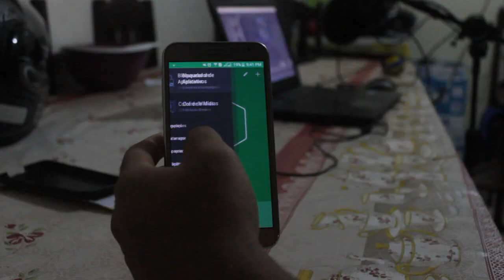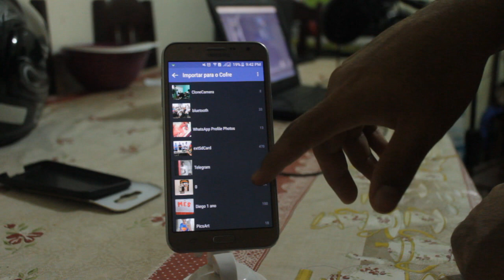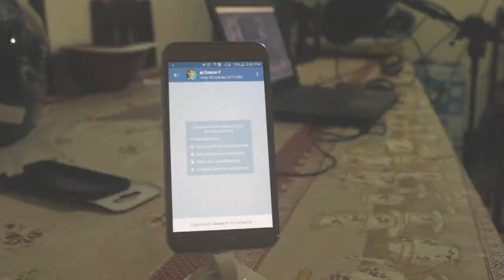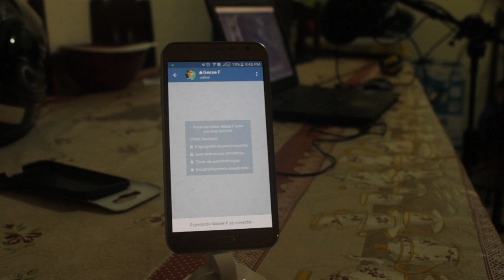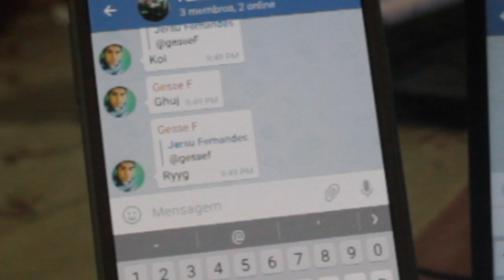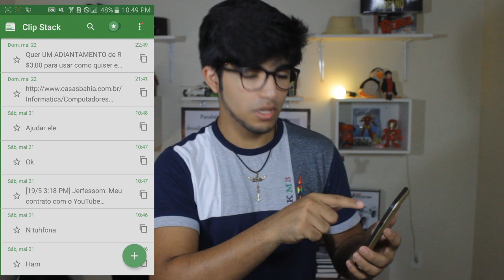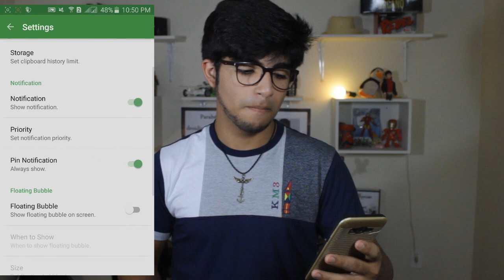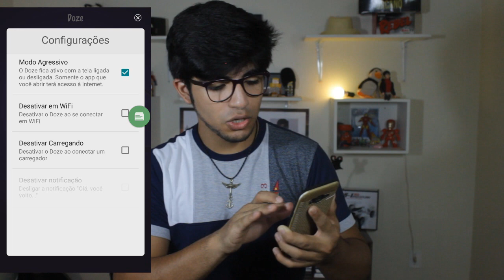Aplicativos de extrema importância pro seu Smartphone - #8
Avalie o vídeo e se gostar favorite e clique em Gostei!

Faça parte do grupo do facebook e tire suas dúvidas sobre este vídeo ou alguma outra coisa!

Site  -